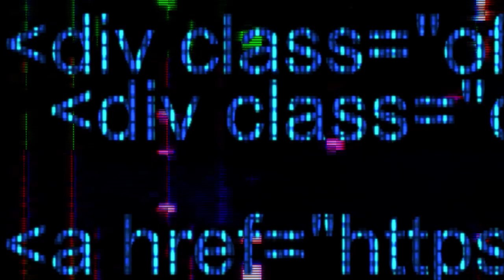PG & HK Gambino - Polo Socks (Official Music Video) (Shot by Wallace Productions)